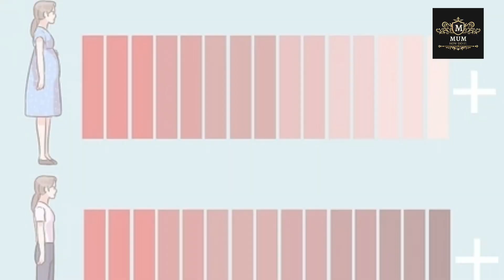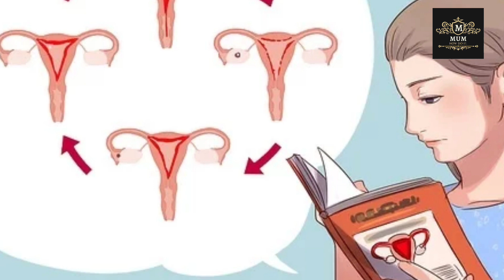How to Know if It's Postpartum Bleeding or a Period [ MuM, How Do I?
Welcome to MuM, How do I?

postpartum bleeding after health, giving birth can persist for up to six to eight weeks, and if the mother is not breastfeeding or using hormonal contraception, the regular menstrual cycle should resume.

To determine if postpartum bleeding has stopped and regular menstruation has started, it is important to pay attention to the timing and color of the blood.
breastfeeding causes the body to release prolactin hormones, which keep progesterone and estrogen levels low and delay the onset of menstruation.
Approximately six to twelve weeks after having birth, 70% of women resume their regular menstrual cycle. The most important details are to pay attention to the bloodpressure flow during menstruation, recognize postpartum bleeding, and call your doctor right away if you are soaking a super-pad every hour for at least three hours or experience blood clots larger than a golf ball after the first two to three days.

Postpartum bleeding symptoms include a resumption of bright red bleeding with or without clots after vaginal discharged has grown lighter or become brown in color, or bleeding that soaks more than one pad each hour over the course of two hours. Postpartum bleeding can be treated by changing diet, consuming iron supplements, seeking medical attention, and taking an IV filled with oxytocin to induce uterine contractions and stop the bleeding. These treatments can protect end organs from harm and sustain essential organs like the brain, heart, kidneys, and liver. Oxytocin primarily affects the smooth uterine muscles' lining and raises intracellular calcium levels.

Postpartum bleeding is a normal physiological response in which the uterus returns to its non-pregnant state. It is caused by the outer layer of the tissue that borders the uterus gradually peeling off over time and is expelled.

The uterus is lined with a nutrient-rich coating during a woman's menstrual cycle to get ready for the arrival of a fertilized egg, but when fertilization does not take place, this lining contracts and sheds before the unfertilized egg is ejected from the body.

Postpartum bleeding can occasionally become excessive and pose major health hazards due to uterine atony, retention of the placenta or insufficient dissociation, and uterine trauma.